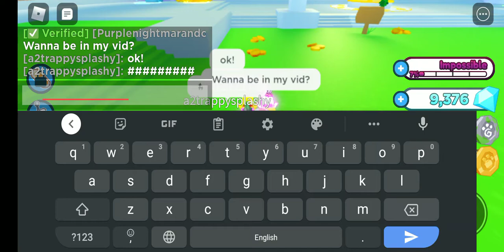I GAVED a bacon a pet dominus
remember always be nice!